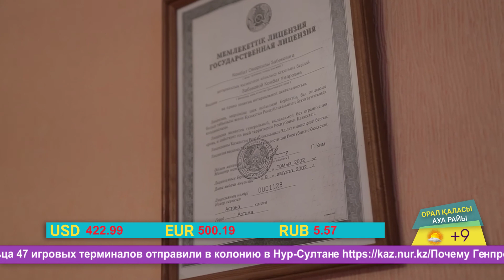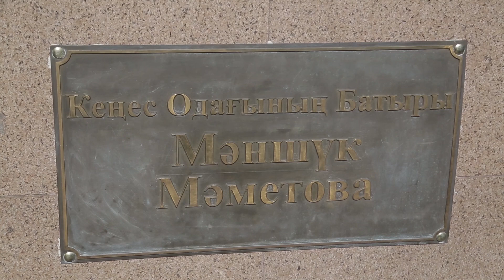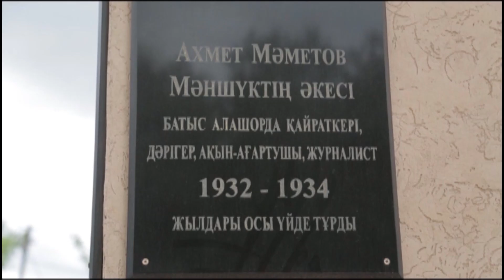Арайлы таң (09.09.2020)